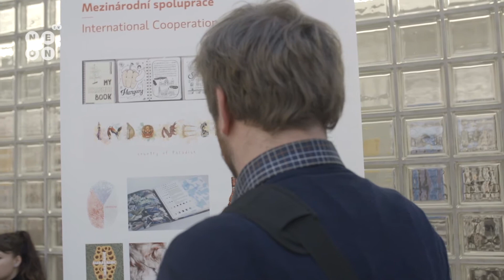Oslava 20 let Ateliéru grafického designu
Ateliér grafického designu na UTB ve Zlíně právě oslavil své 20. výročí! U této příležitosti se uskutečnila výstava, která těchto 20 let studentské tvorby zmapovala.

Kamera: Radim Vaňous
Střih: Josef Erla
Zvuk: Tomáš Pakr
Produkce: Kristýna Růžičková
Reportér: Anastasija Žur